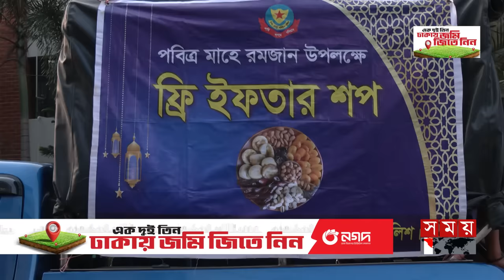অসহায় মানুষের জন্য ইফতার নিয়ে অপেক্ষায় থাকেন ওসি মহসীন |Mohammad Mohsin | Police | Interview | Iftar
Somoy TV: t.ly/Se1z
Somoy TV Bulletin: t.ly/iqIq
Somoy Entertainment: t.ly/3dWC
Somoy Sports: t.ly/iASp
SOMOY TV ISLAMIC: t.ly/zU6a

Somoynews.tv: t.ly/Y7ab
খেলার সময়: t.ly/xJ5H
সময়ের গল্প: t.ly/EW3M
এ সময়ের বাণিজ্য : t.ly/m3ir

Groups:
Somoy TV (Official)✅: t.ly/ajiO
Somoy Entertainment✅: t.ly/8CLh
Somoy Business✅: t.ly/4xaJ